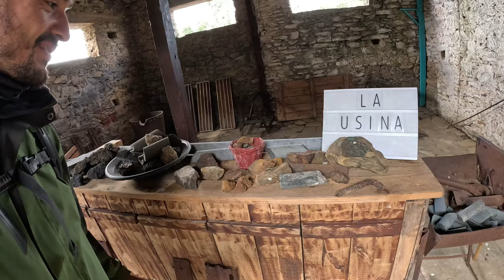Viaje al CENTRO de la TIERRA: Mina La Oriental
"¡Hola y bienvenidos de nuevo a nuestro canal! En el vídeo de hoy, acompáñanos en este emocionante viaje al CENTRO de la TIERRA explorando la fascinante Mina La Oriental en este video! ¡Descubre la historia y maravillas de este lugar impresionante!

Este parque actualmente es una atracción turística, pero hace algunos años era una mina activa de Cobre. Dado el abandono del lugar la naturaleza se adueño del lugar, llenandolo de espeleotemas, entre ellos de estalagtitas, estalagmitas, gouls, dientes de perro entre otras.

Este recorrido nos sorprendio gratamente, fue un viaje al pasado, 45 metros bajo tierra con una riqueza natural inimaginable, seguimos sorprendiendonos de lo que podemos encontrar en nuestro amado país

Les dejamos la ubicación de Google Maps para que puedan visitarlos
y el número de teléfono para que puedan coordinar: 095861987

SOBRE NUESTRO CANAL:
Acompañanos a Recorrer Uruguay de una manera diferente, recorriendo cada ricón de nuestro Uruguay Natural.

Amamos la naturaleza y querémos compartir con ustedes distintos rinconcitos para que se animen a visitar y puedan generar experiencias únicas, por eso en cada video procuramos dejarles la ubicación y teléfono de contacto para que puedan coordinar y visitarlos por ustedes mismos.

Te dejamos el link del canal para que puedan acompañarnos en nuestros recorridos:

DEJANOS TUS DUDAS EN LOS COMENTARIOS